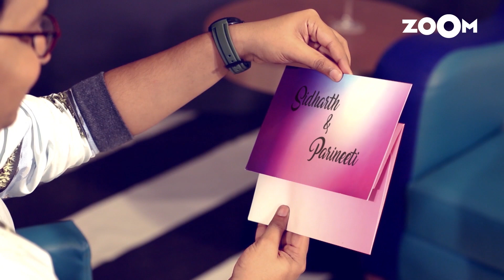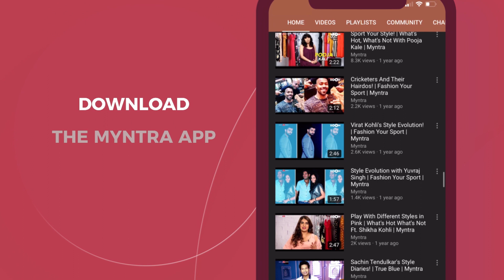Parineeti Chopra And Sidharth Malhotra's Favourite Fashion Picks | By Invite Only | Myntra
Watch an exclusive interview of Parineeti Chopra and Sidharth Malhotra with Renil Abraham in this new episode of 'By Invite Only'. Catch both the superstars in a fun candid conversation, where they talked about their favourite fashion picks and style statements. Checkout what they have to say exclusively on Myntra!

In Myntra's celebrity talk show 'By Invite Only' Watch host Renil Abraham engage with B-town’s leading celebrities in an unfiltered and fun conversation.

Myntra is India's largest e-commerce store for fashion and lifestyle products and it aims at providing a hassle-free and enjoyable shopping experience to shoppers across the country with the widest range of brands and products on its portal.

Head over to the Myntra studio on the Myntra app for similar styles as seen in this video.